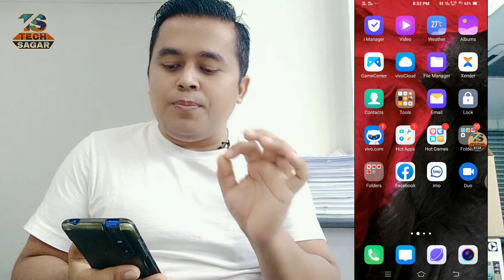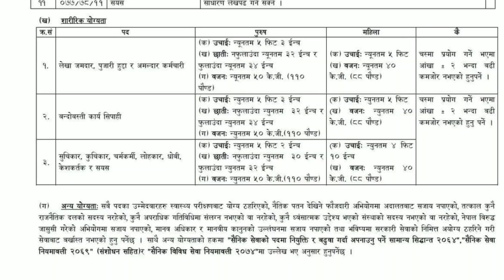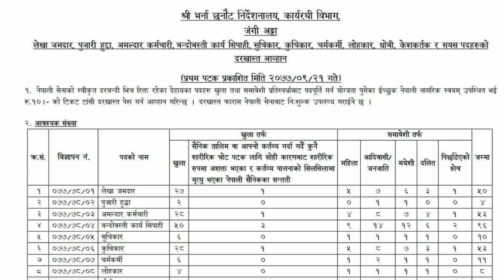Nepal Army Vacancy 2077 || Nepal Army Technical vacancy 2077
Nepal Army new vacancy 2077 | Nepal Army Job Vacancy 2077

1.nepal army job vacancy 2077
2.nepal army new job vacancy 2077
3.नेपाल आर्मी नयाँ विज्ञापन 2077
4.नेपाल सेना नयाँ विज्ञापन 2077
5.nepal army job vacancy 2077 in Nepali
6.latest job in nepali army
7.nepal army vacancy 2077
8.nepal police vacancy 2077
9.how to join nepal army
10.how to form fill up nepal army job vacancy 2077
11.Nepal Army vacancy 2077 notice
12.Nepal Army vacancy 2020
13.Nepal Army new vacancy 2077
14.Nepal Army second Lieutenant vacancy 2077
20.How can I join the Nepal Army